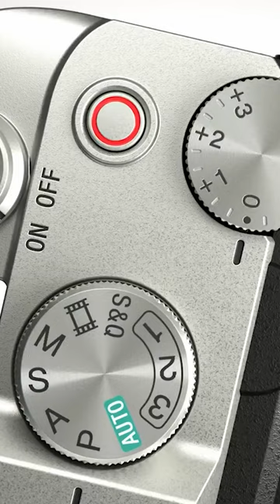Sony A7C Mark II Price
The upcoming Sony A7C Mark II  is a highly anticipated full-frame camera that people are eagerly waiting for. We’re hearing about this camera for quite some time, but now almost confirmed specs are surfacing on the web, specially the price.